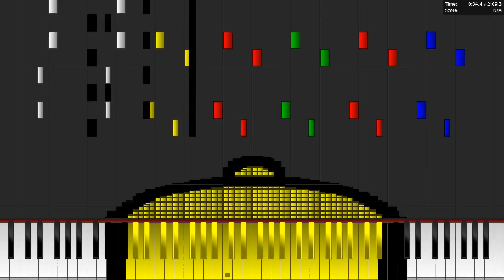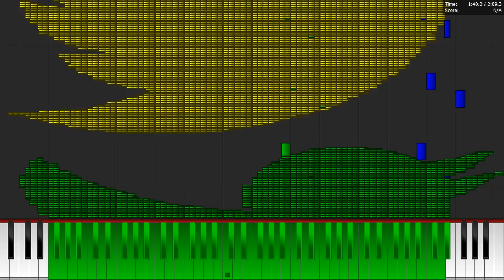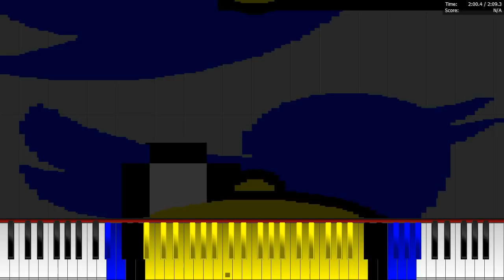Dark MIDI - TWITTER NOTIFICATION SOUND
Dark MIDI - Twitter notification sound with my own remix. I used my MIDI Arts like Hand Cursor, Bell and Twitter Logo. 791,000 notes. I hope you enjoy it.